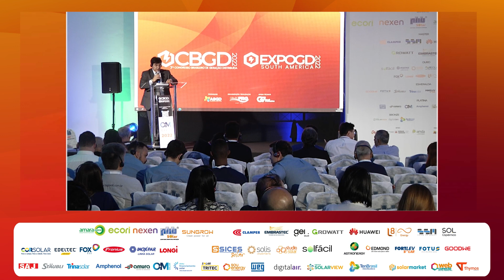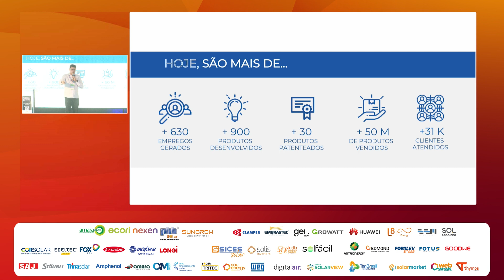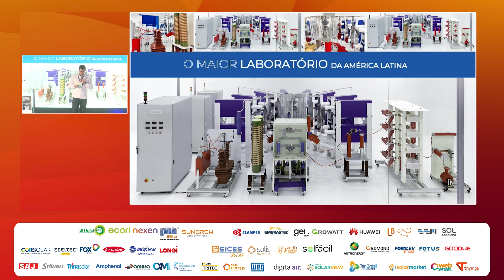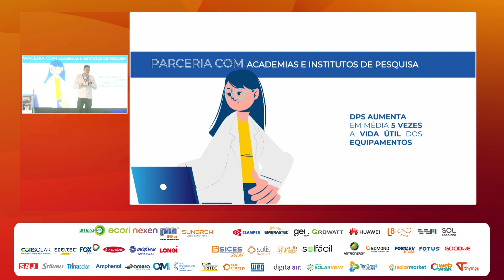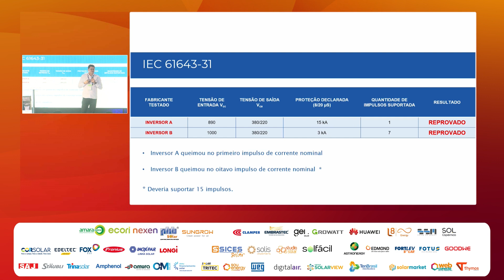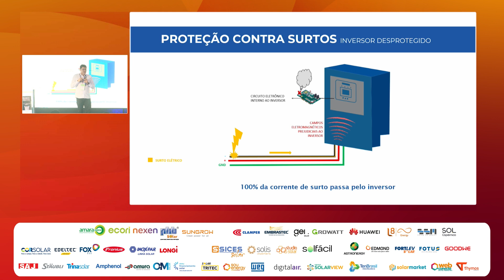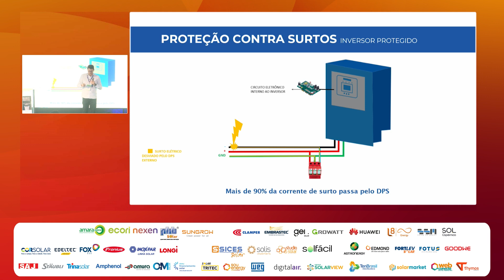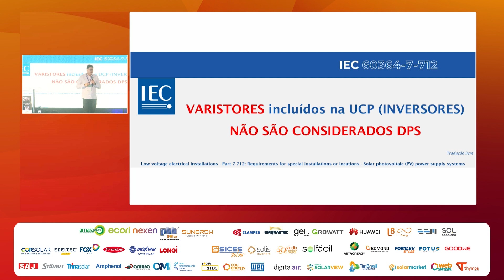15_3 - WAGNER BARBOSA - CLAMPER